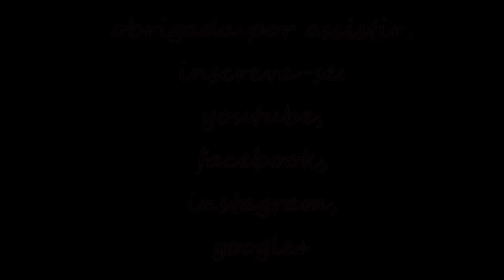Trança Cascata Corrente, trança embutida, Waterfall Braid, Trenza de Cadena - Telma tranças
Passo a passo de trança Cascata, formato correntinha para meninas, moças, debutantes, casamentos ou ir para escola. as tranças mais lindas e fáceis para fazer sozinha e usar no dia dia.
paso a paso de trenza cascada en forma cadena, trenza postisa para niñas, jovenes, quinceañeras, ir de bodas o escuela. las trenzas más bonitas y fáciles para hacer sóla y usar en el dia dia.
how to make a waterfall chain braid, for girls n teens. highschool hairstyle. Easy n beautiful braids. make yourself braid.
Прическа водопад крест накрест

conhece outro idioma?
ajude a traduzir este vídeo para que o mundo possa aprender com meus vídeos. contribua no link: goo.gl/1hc3JP